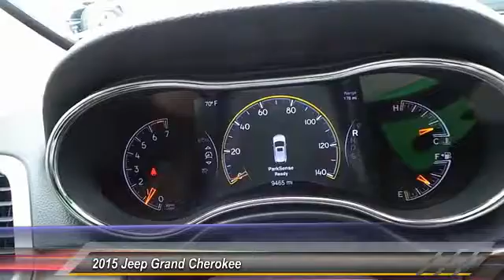2015 Jeep Grand Cherokee Odessa TX FC686292PH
2015 Jeep Grand Cherokee RWD 4dr Limited

5000 John Ben Shepperd Parkway

NOTITLE